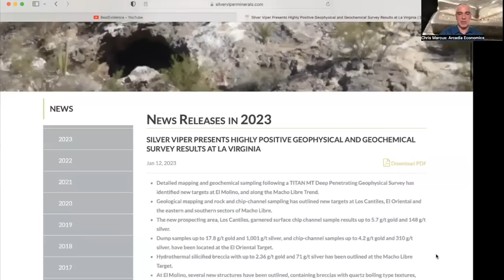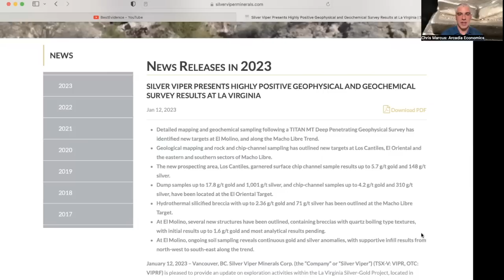John Titus, Dave Kranzler: 'The Next Round of QE Is Coming'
JohnTitus, DaveKranzler: The Next Round of QE Is Coming

There's been a lot of discussion about a potential Federal Reserve pivot in its interest rate hikes and quantitativeeasing tightening policies, yet less talk about the mechanics of the Fed's actions and why it's almost guaranteed that there will be more QE in the future.

So in today's show, Dave Kranzler talks with banking expert John Titus, who explains the differences in the various quantitative easing programs that have occurred since they began in 2008, and where the money has actually gone each time.

John also talks about what's happened in the banking system as the Fed's been raising rates, and why it hasn't had as much of an impact on bringing inflation down as the Fed has hoped. He compares the current profile to what happened when the Fed was raising interest rates in 2018, and explains why the Fed will ultimately be forced into bailing out the financial system in the not too distant future.

So to be prepared and to understand what's happening behind the scenes of the banking world, click to watch this video now!

(URL0VD)